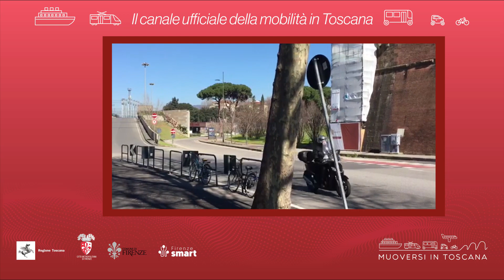Muoversi in Toscana - Edizione delle 18.30 del 29 aprile 2022